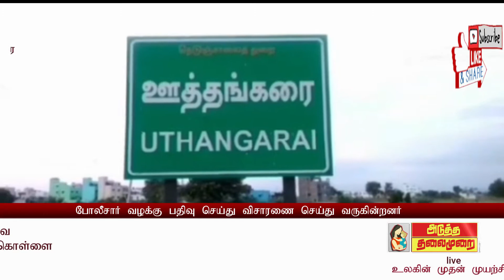ATMNEWS கிராமத்தில் பூட்டிய வீட்டின் கதவை உடைத்து 25 பவுன் நகை கொள்ளை?